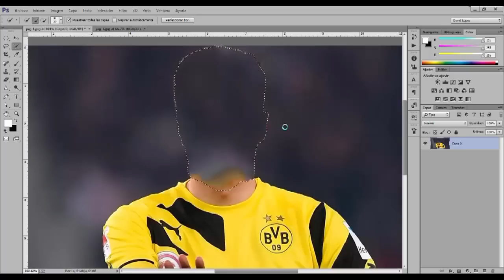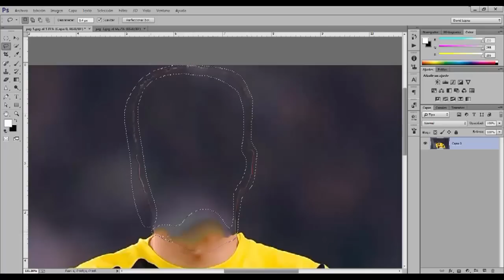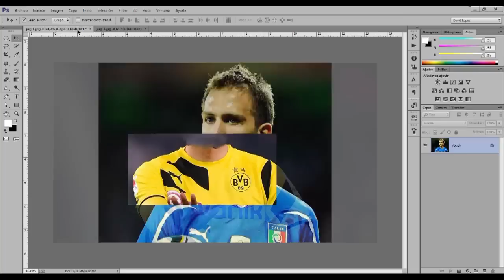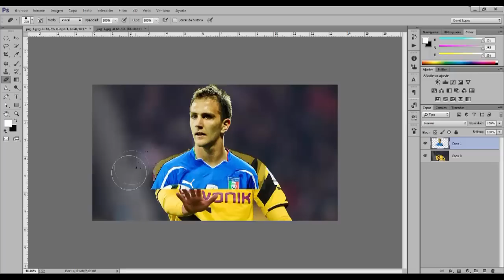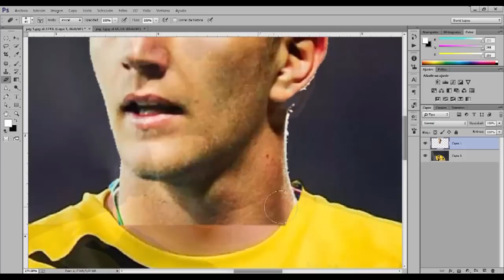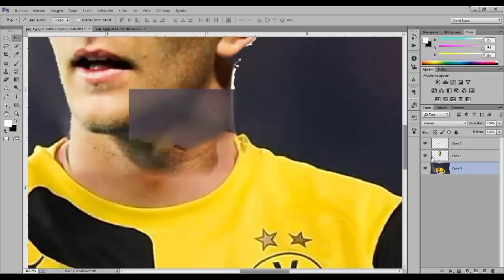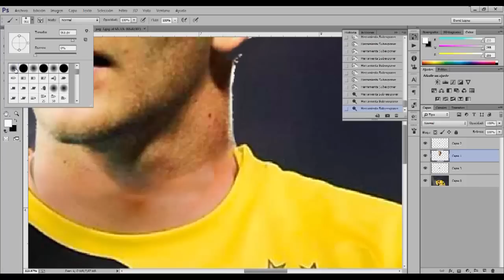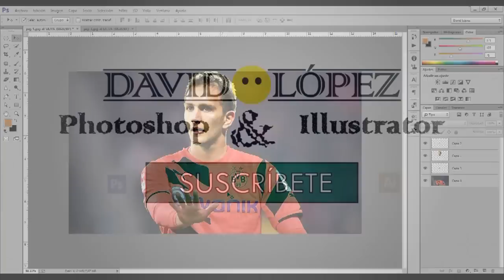Sustitución de cabeza | Photoshop | Tutorial 8 😶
David Diseña 😶

🔔🔵🖌️ Tutorial en Photoshop:

En este video tutorial en Photoshop, aprenderemos cómo sustituir la cabeza de una persona por la de otra.

Photoshop permite modificar imágenes digitalizadas, especialmente fotografías. También se utiliza para crear y editar imágenes (por ejemplo, logotipos) y gráficos. La forma, la luz, el color y el fondo son algunos de los aspectos que esta herramienta permite editar.

En Photoshop podemos hacer:

Crear una imagen desde 0 o trabajar con una previa y modificarla por completo (encuadre, recorte, luz, modo de color).
Crear ilustraciones en 3D.
Crear efectos con texturas como papel, metal oxidado, piedra, hormigón…
Trabajar con tipografías a nuestros gusto.
Corregir errores en imágenes o diseños previos para dejarlos a nuestro gusto.
Diseñar todo tipo de formato publicitario: ban​ners, tarjetas de visita, panfletos, flyers, lonas, vinilos…
Retocar imágenes estropeadas por el paso del tiempo.
Crear montajes con diferentes imágenes.

¡Anímate a usar PHOTOSHOP! 🖌️

David Diseña 😶